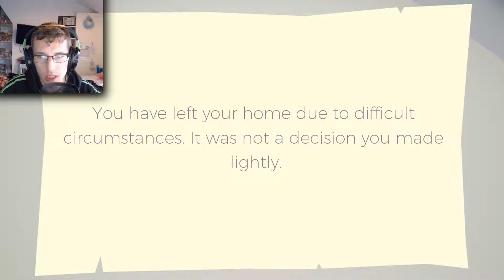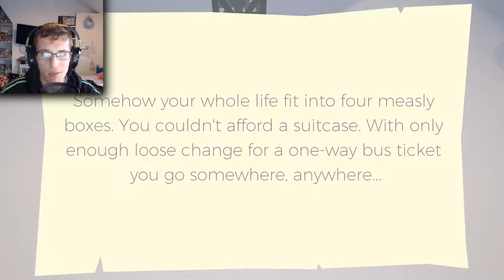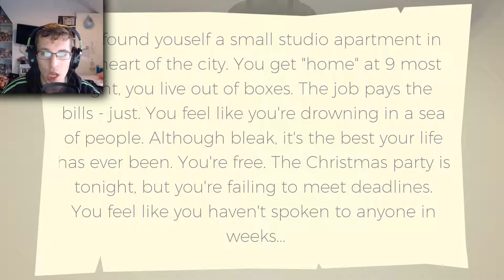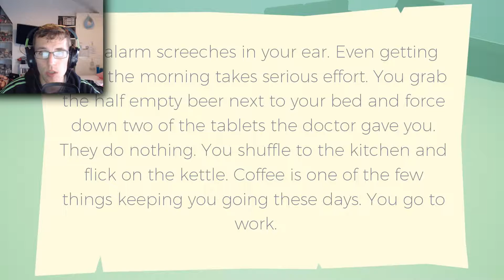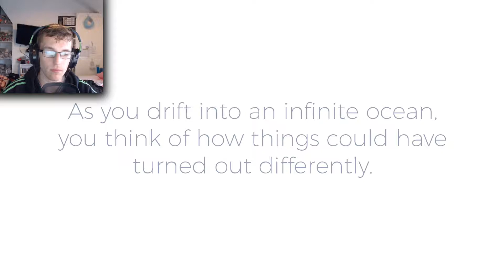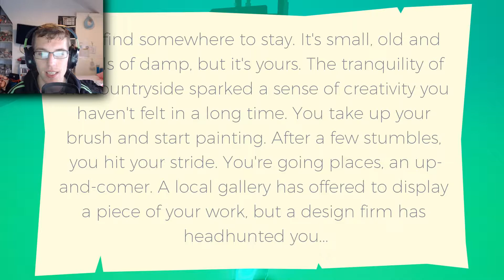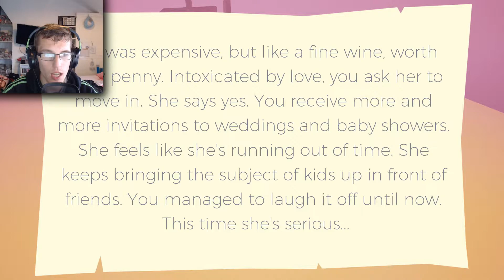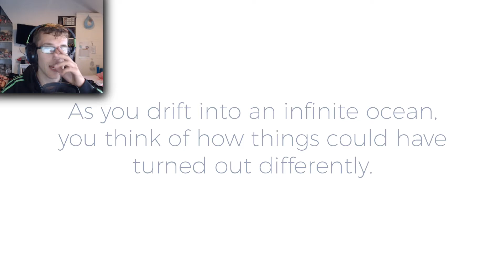A DECISION GAME.. | Causeway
Choices often lead to different paths.. only you can decide what path you would like to take :)

Steam! - JayPlaysOfficial

Feel free to check out my little brothers channel too! :D